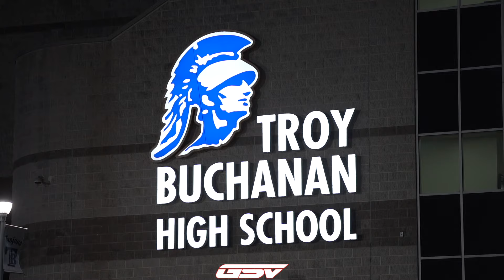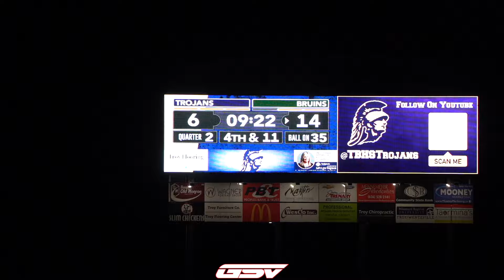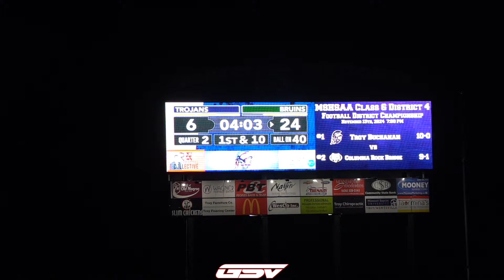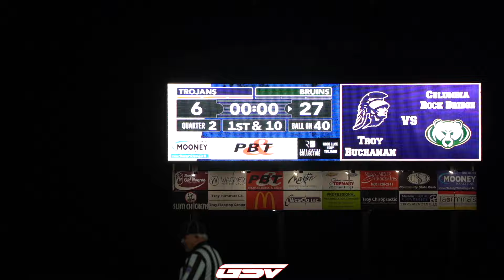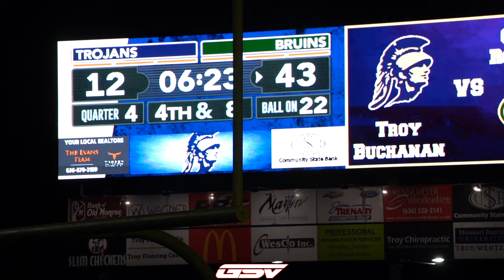#8 Rock Bridge vs #10 Troy Buchanan: Missouri Class 6 District 4 Championship | FULL GAME HIGHLIGHTS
#8 Rock Bridge Bruins (9-1)
#10 Troy Buchanan Trojans (10-0)